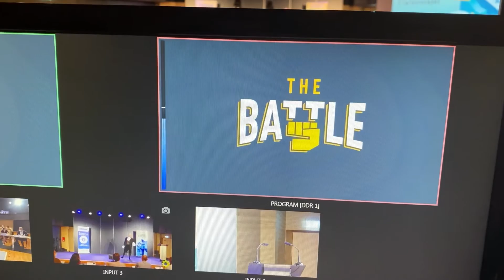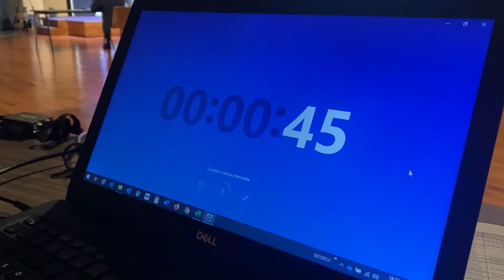Rétrospective de la Grande Aventure d'Entreprendre du 8 juin 2021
Nous avons dû nous adapter au format digital pour cette édition de 2021.
Cette vidéo retrace la journée du 8 juin pour la GAE49 100% digital.
Revivez les Pitchs For Money, les Battle étudiants, les conférences, les ateliers, le concours les Espoirs de l'Économie et la remise des prix lors de la Cérémonie de clôture en à peine plus de 2mn20.